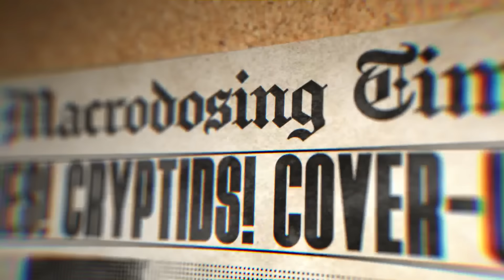Big T Almost Lost His Arm Over Break | Macrodosing - July 9, 2024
On today’s episode the guys recap their 4th of July break, rank the top 10 best midwest cities, discuss the presidential debate and much more. Enjoy!

00:00 - Intro
01:39 - 4th of July break recap
22:20 - Midwest cities
35:18 - Presidential debate
53:57 - PFT’s el camino + Greece trip
1:05:24 - Boeing is pleading guilty